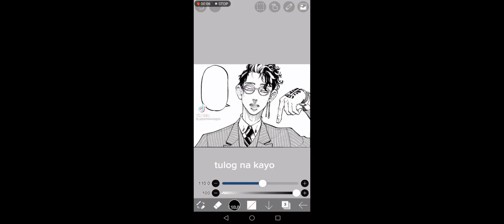i put my cat on the mic 🐈 *aggresively meows* - gacha ,genshin impact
MÊŒWWWW